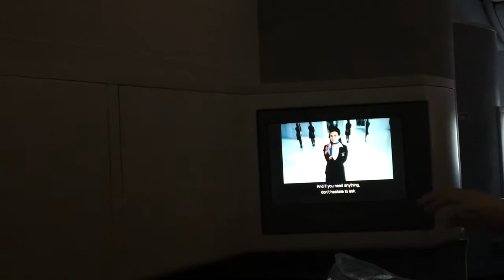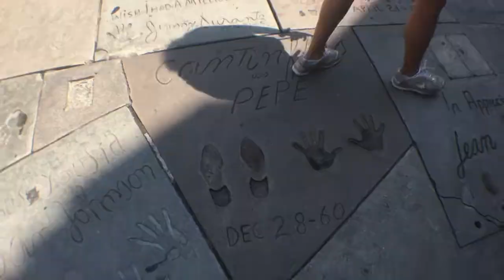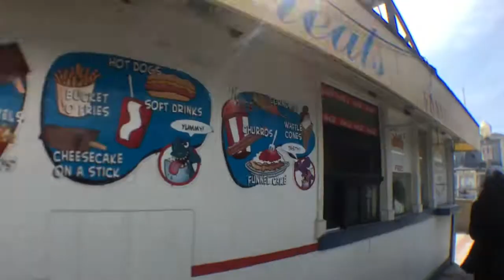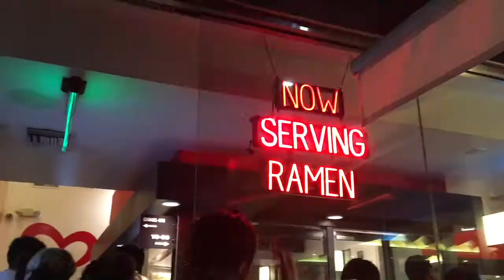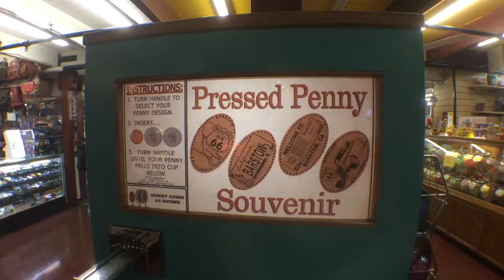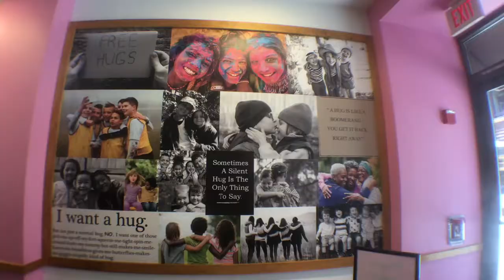TRAVEL VLOG #7 ▸ WEST COAST USA (LA; LV; YOSEMITE; SF)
(REPOST with different music, this time without copy right claim)

Sorry for the major delay of my previous vlog series of JENESYS 2016! Gonna continue on editing another series of it soon after this. HEHE

Last month I had a road trip in West Coast of the USA for about 2 weeks. And it was so fun that I know I need to make a vlog of it. Hope you enjoy!